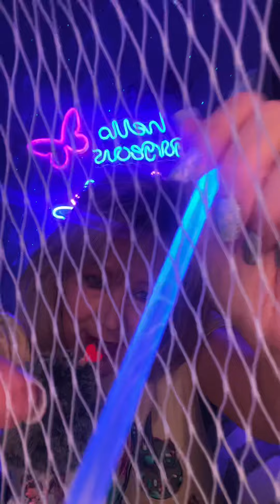ASMR Quick Fix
ASMR Needing a Quick Fix